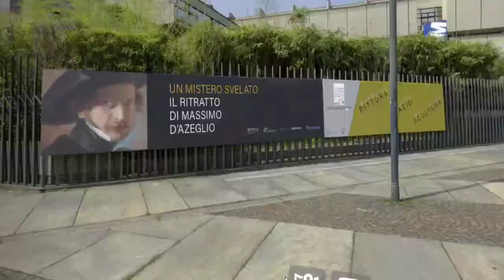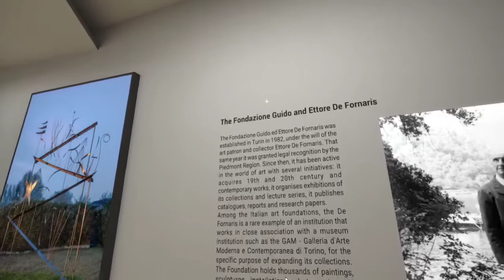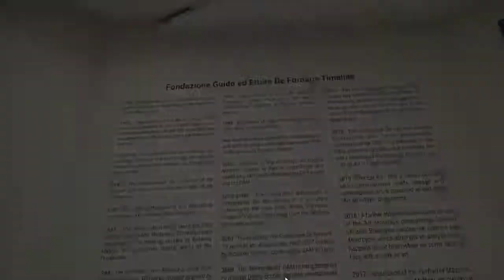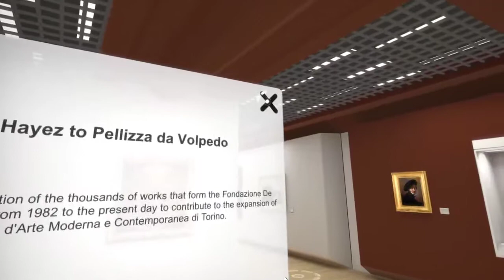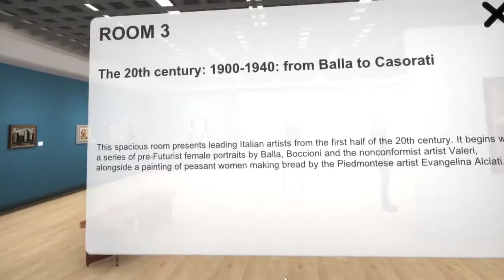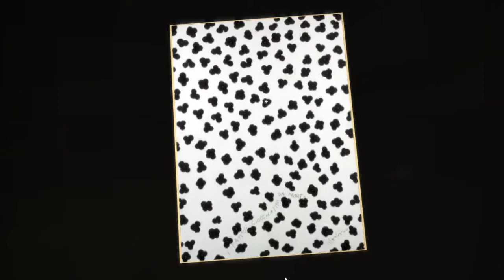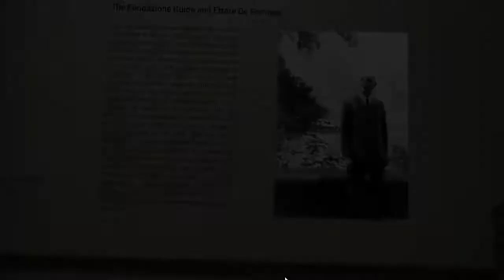Virtual Museum De Fornaris 2021 01 11